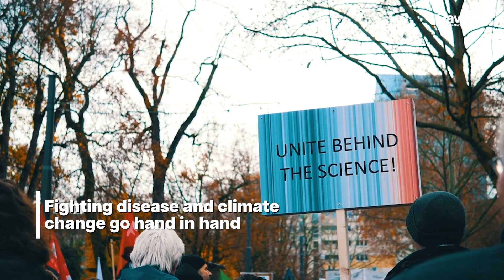🦟 How Climate Change is Fueling the Spread of Diseases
Rising temperatures mean more than just hotter days, ... they're expanding the reach of diseases like malaria, dengue, and Zika.

Mosquitoes are finding new breeding grounds. Europe, previously unaffected, now faces more threats.

The good news? The fight against these diseases is advancing. The first malaria vaccine has begun its rollout in Africa, and more vaccines against more climate-sensitive diseases are in development.

As we make strides with the malaria vaccine and others, we're not just combating diseases-- we're helping adapt to our changing planet. 🌍💪